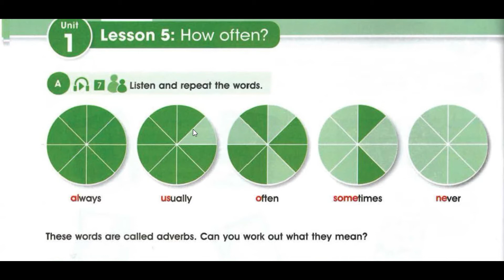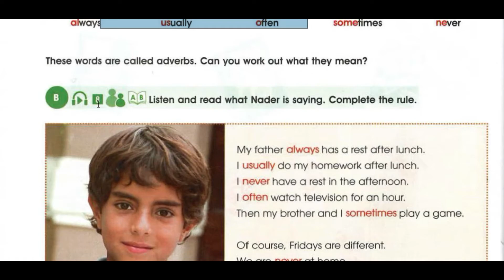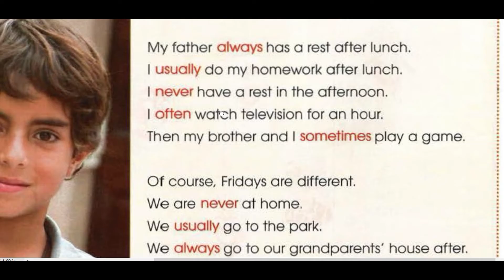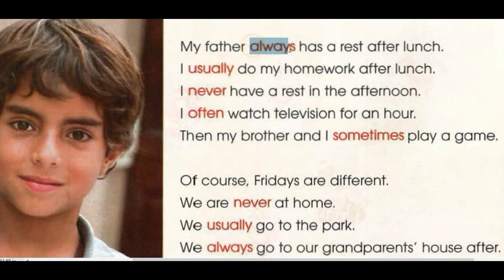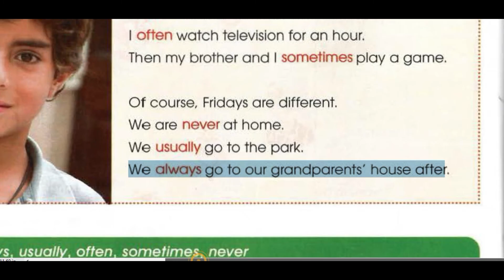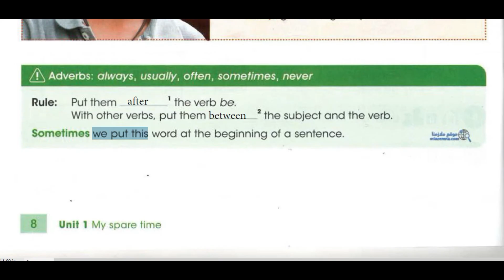انكليزي اول متوسط ملون ص 8 المنهج الجديد 2022 شرح الاستاذ حسين حبيب عباس